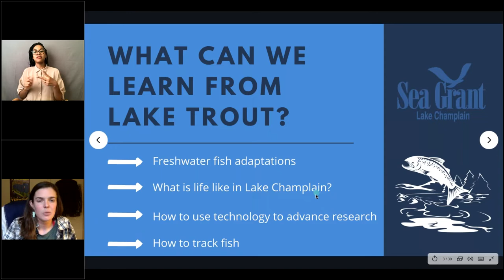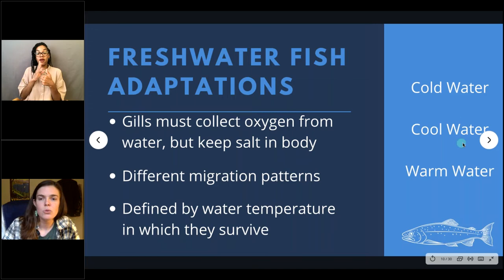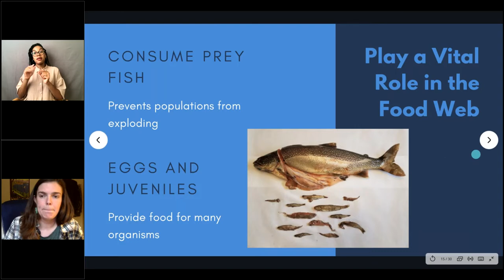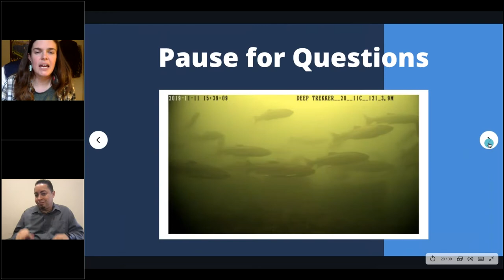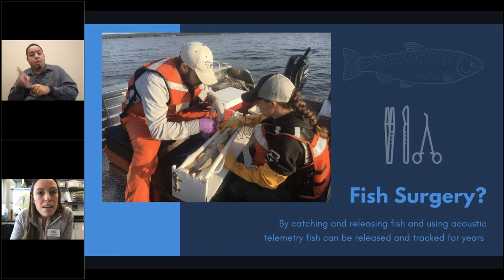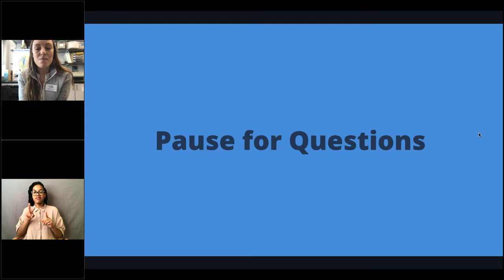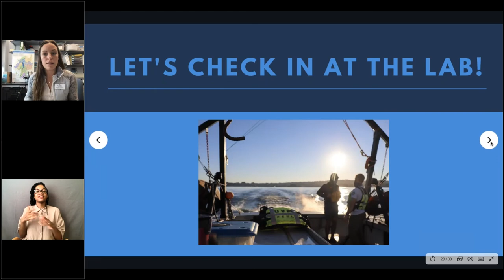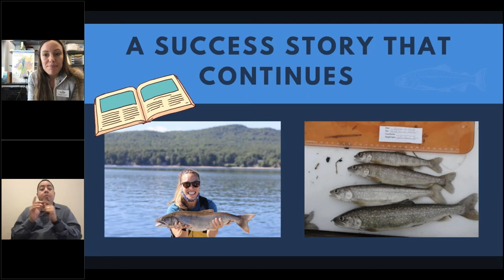NOAA Live! Webinar 92 - Lessons from Lake Trout in Lake Champlain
Lake Champlain, known as Bitawbakw by the Abenaki people, is home to lake trout. As one of the top predators in Lake Champlain, they play an important role in maintaining balance within the lake ecosystem. When lake trout populations struggled, it took coordinated efforts to contain sea lamprey to help them recover. Management of sea lamprey has greatly reduced stress of lake trout and since 2015 lake trout populations have been slowly recovering. Join us to learn the heroic tale of the Lake Champlain lake trout, and the efforts that inform conservation of this important freshwater species! Aimed at grades 2-8, but all ages will enjoy.   (Recorded on May 12, 2021)

Ashley Eaton and Caroline Blake, NOAA's Lake Champlain Sea Grant in Burlington, VT